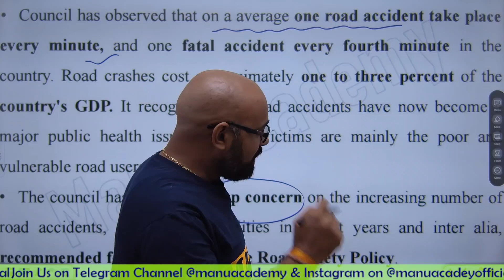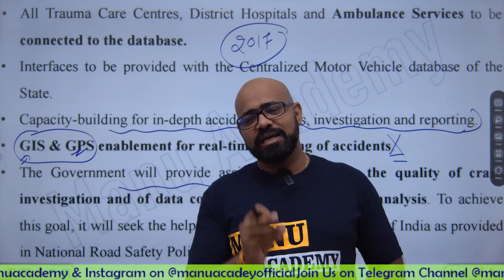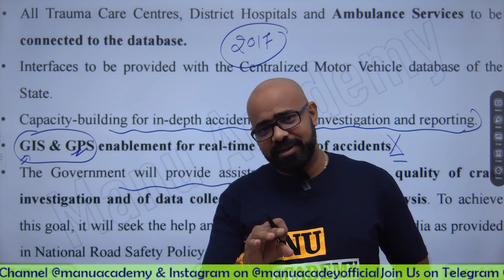Gujarat Road Safety Policy-2016-17 I Government Policy Vs Reality